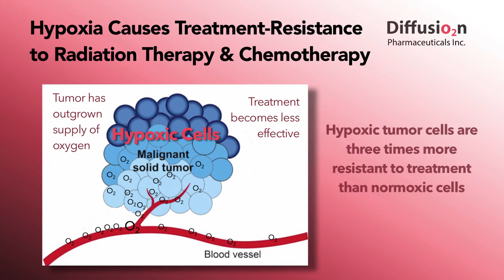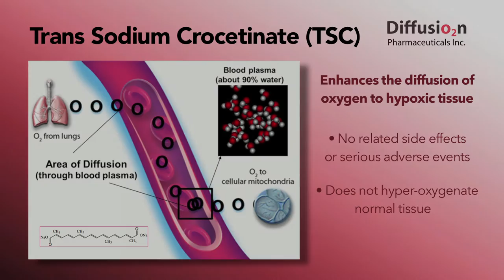Diffusion Pharma Executive Interview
David Kalergis, CEO of Diffusion Pharmaceuticals, talks about the company’s novel treatment in development for cancer.